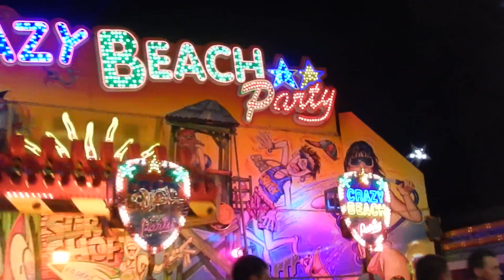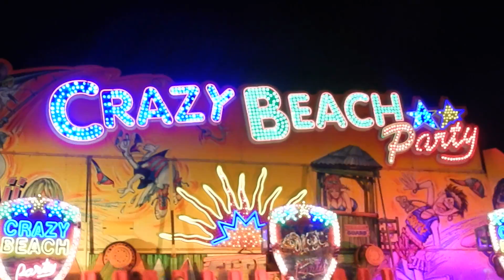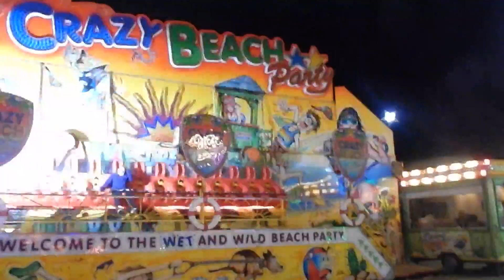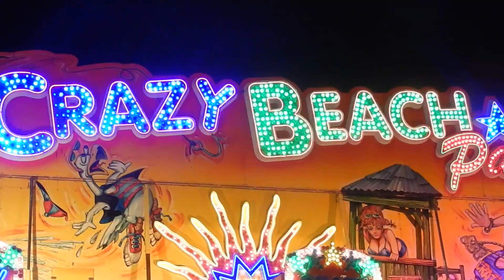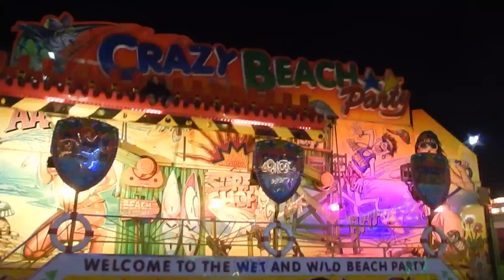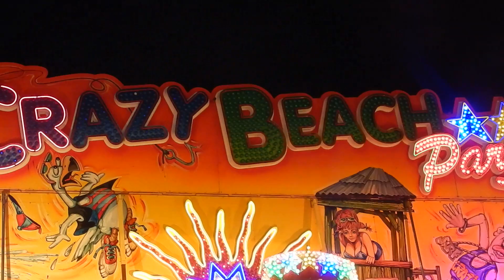Crazy Beach Party *S. Te Hofstee* - Offride In De Avond Kermis Roosendaal 2015